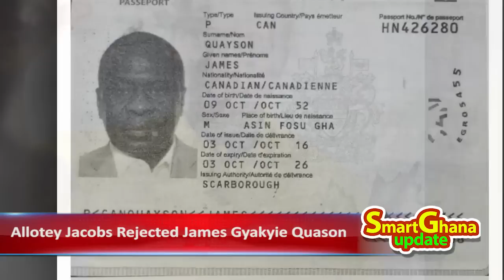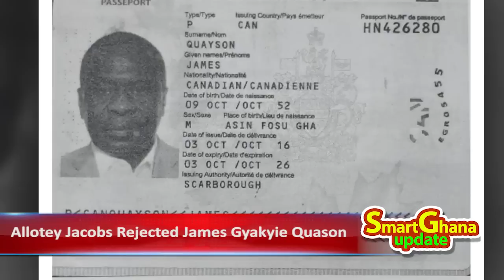Heer! Allotey did this? Ken Agyapong-fm bombshell on rejection of James Quason disqualification -sz